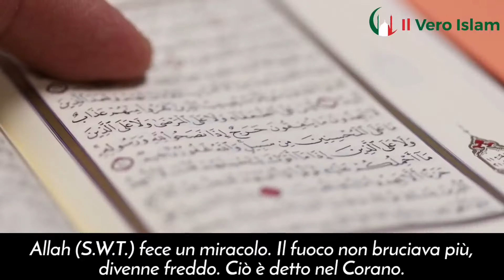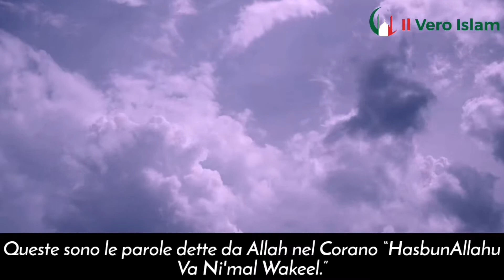QUESTA SUPPLICA TI AIUTERA’ - MUFTI MENK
► Creazione del video: Il Team di Il Vero Islam

Produce anche video coranici con traduzione in italiano.

N.B. Le opinioni espresse dai relatori non riflettono necessariamente le opinioni de Il Vero Islam o di qualsiasi altro progetto che potrebbe avere o che intende realizzare.